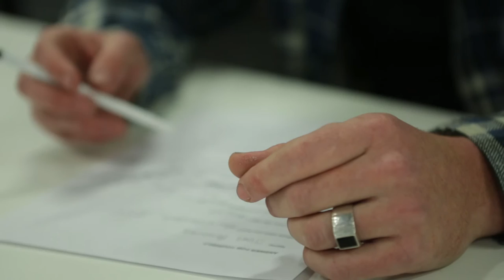Know Your Bandmate: From Oslo | Poncho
Josh and Joel are not from Oslo, but they are From Oslo, a hard-hitting indie-punk duo. In this new episode of Know Your Bandmate, they face off to see who the brains of the pair is.